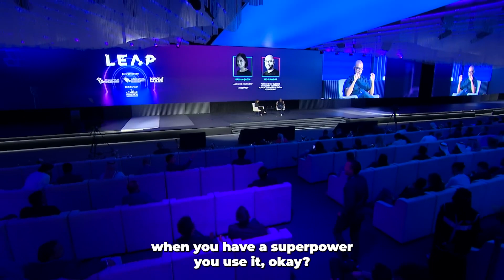Mo Gawdat on AI: AI Is Growing Faster Than You Think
Will AI shape our future for better or worse?

AI is evolving faster than anyone expected.  Imagine a world where machines can solve complex math and surpass human intelligence.

As AI becomes smarter, the real question isn’t if it will dominate, but how it will be used. Will it serve humanity or become a tool for greed, control, and surveillance?